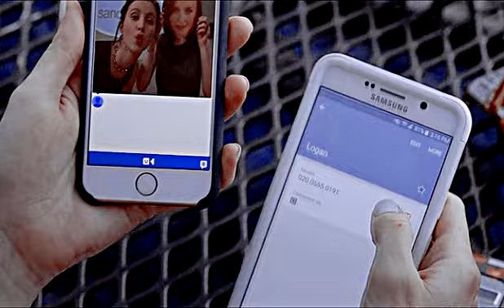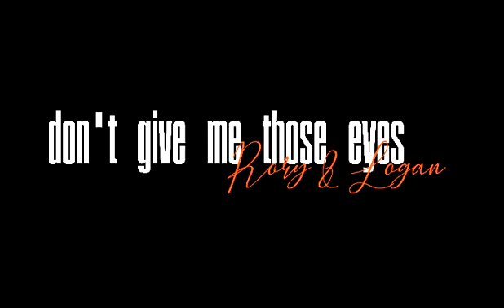rory&logan - in another life, darling, i'll do anything to be with you'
"whatever the meaning, well it's not enough, no it's not enough"

Ta da! Two videos in one day. On the bright side, I am much happier with this one.

For this video I have to thank @xchuckandblairx in two different ways. First of all, again, this is ALL her coloring, you can check it out

The ones used in this video are 'majorie' and 'tolerate it'.

That's where I got the song from! And obviously immediatly decided that I needed to make this video for my beloved babies, because oh my god, it just fits, doesn't it?

I realize, I kind of cheated by not including any mention of odette in here, but honestly I feel like the revival put a lot of emphasis on telling us that odette is the problem, when it actually shows that the problem is much more with Rory and how she approaches the relationship. Also, it just really bothers me how Odette is taken seriously by the narrative and Rory pouts about her, while she is in her own serious relationship, that never once gets brought up. And yes, when we meet Paul he talks about their two-year-anniversary and how he's met Lorelai and Luke before and Rory refers to him as her boyfriend. I'd say that counts as a serious relationship, because at the very least Paul is regarding it as that and Rory is doing nothing to disabuse him of that notion. Sorry, that particular part of the revival just really bugs me, because it's just so unnecessarily cruel. It added no dimension to Rory's life or her relationship with Logan. It was just used as a walking punchline for a joke, that really wasn't all that funny, and nothing else. And for that they were either perfectly happy to sacrifice the morals of one of their main characters or genuinly thought Rory was doing nothing wrong. Either way, it's not great.